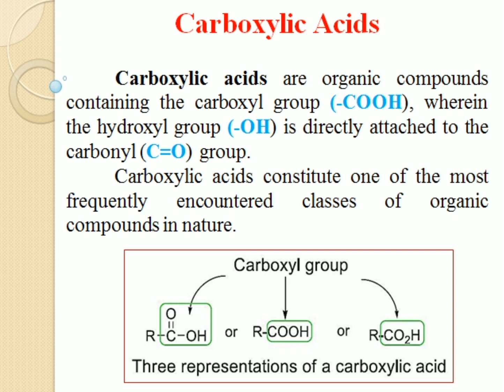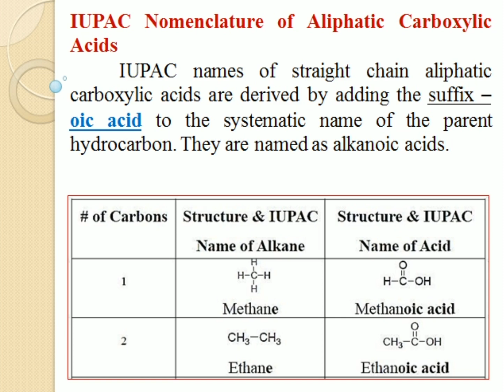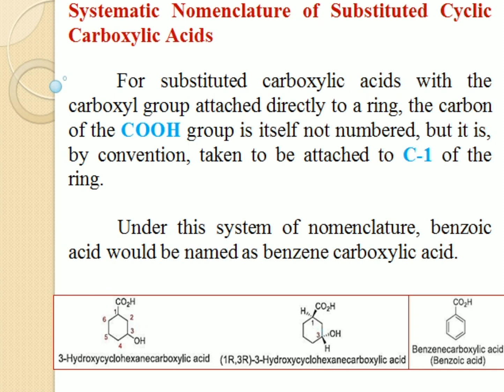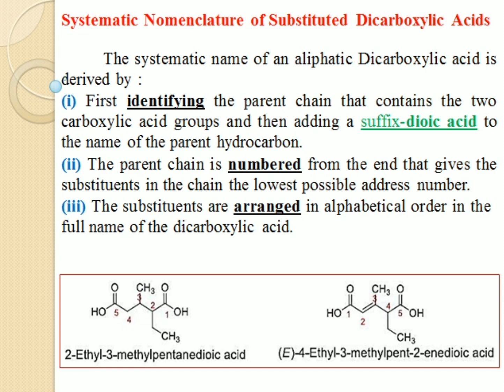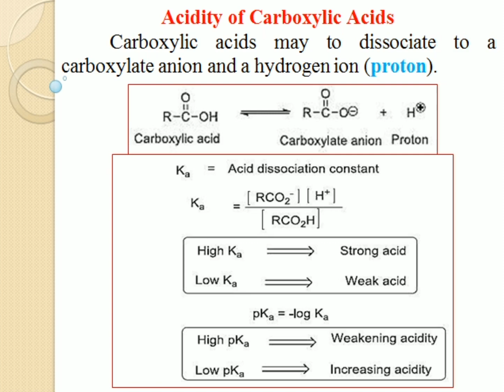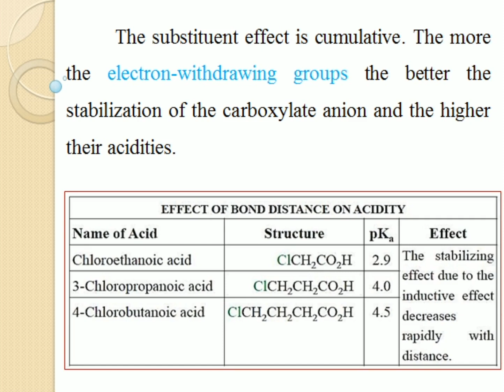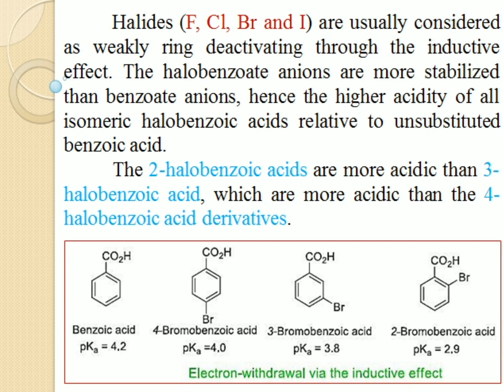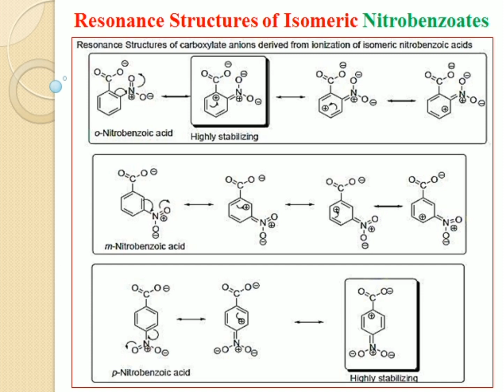محاضرة 3 الحوامض الكاربوكسيلية.... صيدلة. .. مرحلة 2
د. محمد هاشم. .. صيدلة / مرحلة ثانية
شرح الحوامض الكاربوكسيلية وخواصها الفيزيائية